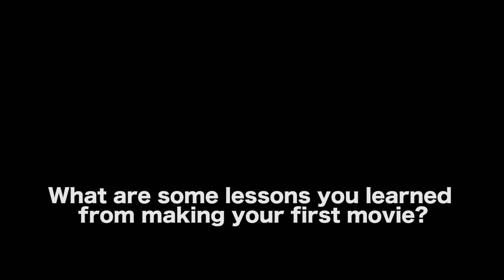Biggest Filmmaking Lessons I Learned From Making 'TINY: A Story About Living Small'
MORE VIDEOS WITH CHRISTOPHER SMITH & STEPHANIE LINCOLN

AUDIO